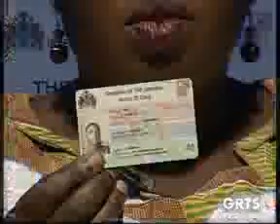GRTS 06 02 2013 2130 GMT